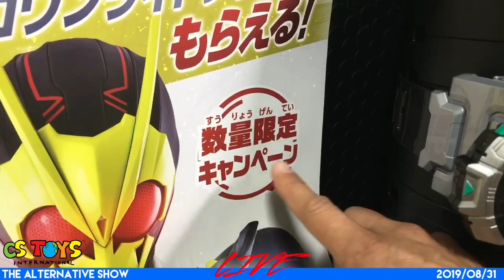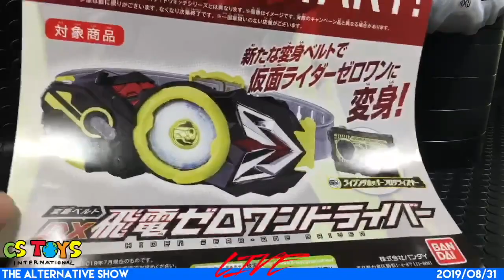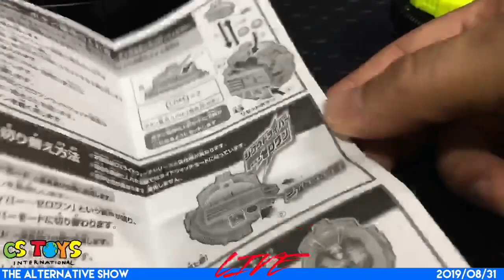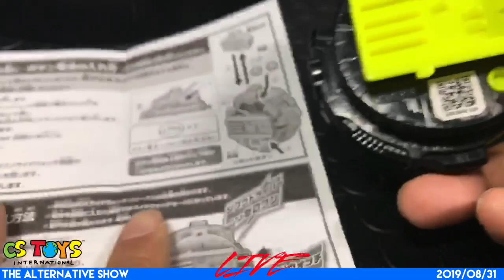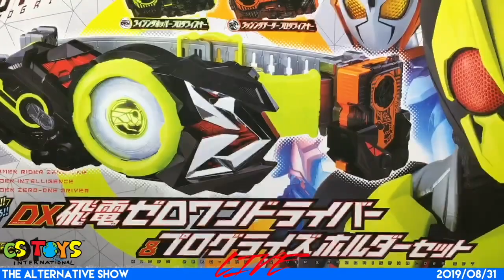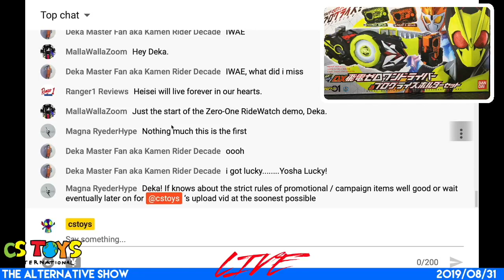Bandai Promotion: Kamen Rider 01 Ride Watch Campaign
“CSTOYS’ Alternative Show" is every Saturday, 10 - 12 noon J.S.T. focuses on Toku related Topics, Toy and other demonstration & Chat with Toku friends around the globe.

To join the chat in this channel, have your YouTube account and sign in, visit our channel Experience the fun and excitement of unboxing the latest & old toys with your toku friends :)